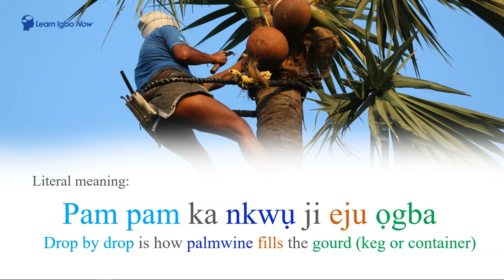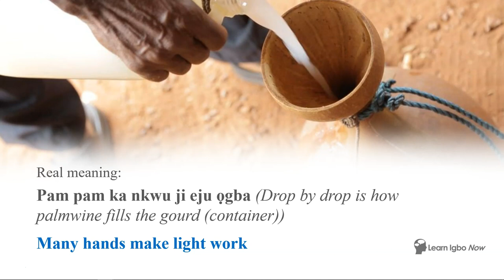Learn Igbo with Proverbs - An Igbo proverb about Palmwine.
If we haven't met before- Ndeewo (Hello)! I'm Yvonne, a University lecturer-turned-Cultural Consultant and Educational Content Creator. Discover more about Igbo, Black, and African cultural heritage through my videos on this channel and my Learn Igbo Now community.

IgboLanguage IgboforBeginners yvonnembanefo The Igbo Lesson for today is about an Igbo proverb. This proverb has to do with palmwine.

The words are colour coded so that you can follow and learn the Igbo words  with its English translation. As with other Learn Igbo videos, you are encouraged to follow along and pronounce the words as I say them. Practice makes perfect.

At Learn Igbo Now, my mission is to create fun materials to help you learn Igbo language and culture. These include tutorial videos, books, audio, learning aids like posters, workbooks and downloadable worksheets.

FREE Welcome Pack -  Digital Igbo Learners' Pack
Get these for free! An Igbo Colouring book for adults, Full colour Igbo learning Posters, finger tracing Igbo alphabet cards, and 6 simple reader Storybooks in Igbo and English.

My Igbo books on Amazon